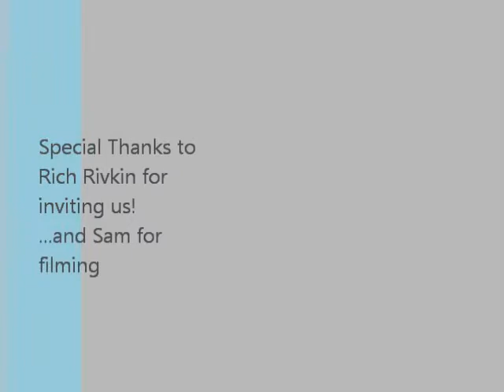Con Artist Tango with Miriam Wirski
Tango performance at Vanderbilt Planetarium in Centerport, NY
2015 ~ Rich Rivkin's Artmosphere